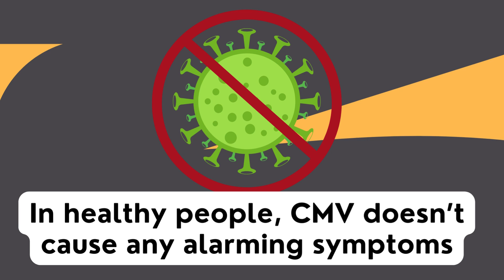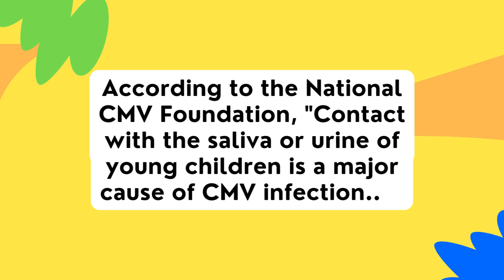The Common Virus That Could Turn Deadly for Millions—Are You at Risk?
The Cytomegalovirus, or CMV, is a very common virus in the herpes family. CMV is spread through contact with the bodily fluids of someone infected. In healthy individuals, CMV doesn't cause any alarming symptoms. You might not even know that you have it because, often, there aren't any symptoms. But if you do have symptoms, the most you'll have is a fever, sore throat, and exhaustion that mimics the common cold or flu. However, CMV can become monstrous for people with weak immune systems, like newborns, those with HIV/AIDs, autoimmune diseases, or those who have received organ transplants.

Sources:
"Prevention Tips"

Timestamp:
0:00 What is CMV?
0:11 Signs and Symptoms of CMV for Healthy People
0:26 Signs and Symptoms of CMV for Those with Compromised Immune System
0:55 Treatment for CMV
1:10 Tips for CMV Prevention